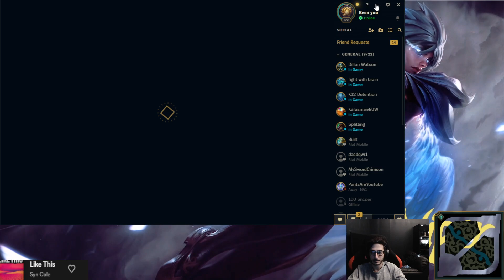Viper Riven - Riven vs Yasuo